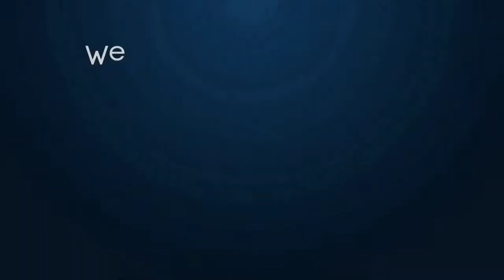The Land Of Taliban In Khogyani District Ⅰ خوګیاڼی Ⅰ د وزيرو تنګي دار سیمه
Welcome To Sajid Samoon Youtube Channel, I hope You Like My video and enjoy from this Video, i always try to create new Vlog videos about Afghanistan culture, afghanistan village Life, village Life style, food videos, nature videos of Afghanistan and much more Videos please support me subscribe my channel and click the bell icon and like & comment me thanks.

YOUR SEARCH QUERIES👇
sajid samoon
afghan songs
first vlog
second vlog i the beautiful afghanistan
jalalabad afghanistan
nangarhar
afghan songs 2022 new
afghanistan village life
nangarhar afghanistan
pashto new film
afghan cooking
afghanistan
afghanistan vlog
taliban iran
zindabad vines
afghan food
afghan funny
funny video
afghan song
afghan taliban attitude status
afghanistan 2023
afghanistan jalalabad
afghanistan music
afghanistan news today
afghanistan village
gul khan vines
gull khan vines 2023
kandahar city 2023
life in afghanistan
pashto
pashto cooking
pashto new drama 2023
pashto new film 2023
ramadan song
street food afghanistan
taliban
taliban attitude status
tiktok afghani
unseen afghanistan
village games
vlog afghanistan
Sunrise Afghanistan
Dear Afghanistan
afghanistan
Nanagarhar
khogyani
Village Life
Village Life In Afghanistan
street Foods
street Food
subkh ka nashta
Kabul
Kabul city
Kabuli Pulao
Taliban regime
Cricket Videos
Afghan Cricket Videos
Pashto Songs
Buner Vines
Zindabad Vines
pk plus vines
Peshawar kpk
Pashto New Songs
Taliban
Village life
Afghanistan Village life
Daily Routine
Morning Routine
Rural Village
afghani pulao
pakistan village life
India
Tajikistan
Village vligs
afghani chicken
Village life in India
Nipali Village life
Nipal
United States
Dinner Routine
Cooking Food
Village Cooking Channel
Village
Afghanistan
Ebrahim Danish
pashto songs
pashto song
pashto
new pashto song
pashto tapay
pashto songs hd
pashto hd songs
pashto new dubbing songs
pashto songs 2023
pashto movies
pashto film
pashto hd film
pashto new film
pashto new tele film
pashto hits
pashto music
pashto drama
pashto videos
arbaz khan pashto new film
jahangir khan pashto film
Babuji Dubbing
babuji dubbing
BABUJI DUBBING
Baboji Dubbing
dubbing video
topak maar
Our Vines
pk plus vinz
KP Vines
PK TV
Azi Ki Vines
ok boys
Zindabad vines
Shakeel Vines
Gull Khan Vines
babujee intertainment
khan vines
Vines Ghalty
Sins balak
O LALA
sardar drama
pashto new songs
pashto musics
farsi songs
pashto tiktoker
afghanistan songs
Pashto new funny video
Pakhtoon
Zindabad vines new video 2022
Janjal Pora
Funny Video
Gull Khan Vines 16
Buner Vines new funny video
Okboys
Takar Vines
Pashtonewfunnyvideo
village vlog
Urdu Vlogs
urdu vlog
rural life
Saltoro siachen
mountain village life mintoo Family Vlogs
Aliza Sahar vlogs
rabia's Life
Saba Ahmad Vlogs
zainulabideen
mubashir Siddique
village food
village life pakistani vlog
gilgit baltistan village life
mountain family vlog Pakistani vlog channel
last pakistani village
people of village people of siachen
last pakistani village village people hamara gaon
pak village family siachen village vlog
border area
gaon k log
gawon ki zindagi
simple life
skardu baltistan village life khaplu baltistan
village life style in skardu